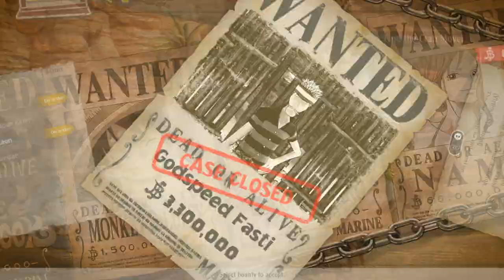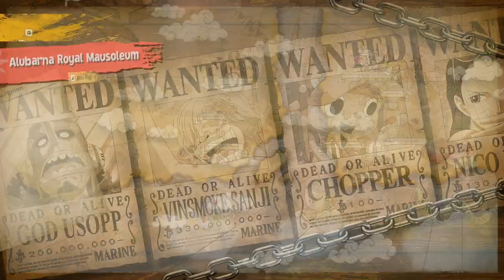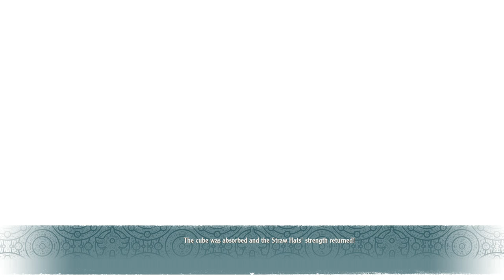One Piece Odyssey Deluxe Edition Chapter 3 Complete with All Scenes Gameplay Full Walkthrough!!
One Piece Odyssey Deluxe Edition Chapter 3 Complete with All Scenes Side Missions Bonuses  All Kubes Gameplay Full Walkthrough English Subbed!!